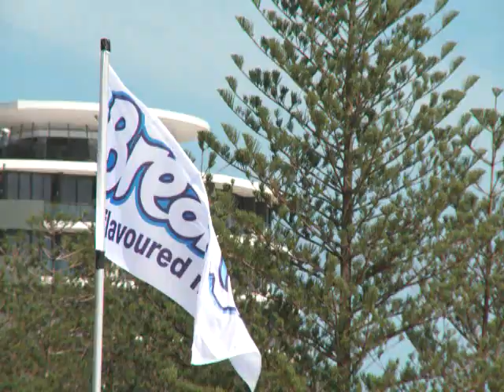Taj Burrow Wins The Inaugural Breaka Burleigh Pro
Taj Burrow (AUS) today etched his name into the history books, claiming the 2010 Association Of Surfing Professionals Breaka Burleigh Pro on the Gold Coast.

Burrow defeated Josh Kerr (AUS), Owen Wright (AUS) and Dusty Payne (HAW) in an exhilarating four-man final, which saw Burrow explode with a blistering 9.10 ride (out of a possible 10), going on to register a combined heat total of 17.30 to Kerrs 15.67, Wrights 14.60 and Paynes 8.73.
Burrow thrilled thousands of spectators lining Burleigh Heads in what is the first professional surfing event to be staged at the iconic break in almost 10 years.
In a dream preparation, Burrow will now head into next weeks ASP World Tour event at Snapper Rocks as one of the hot favorites.